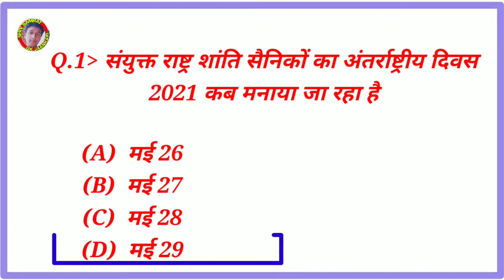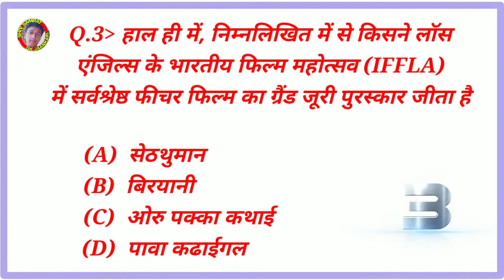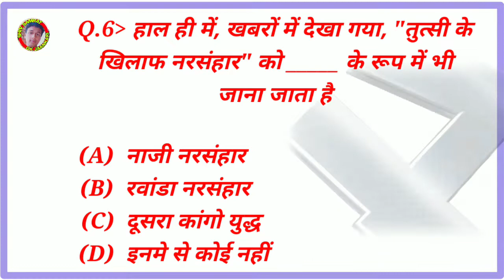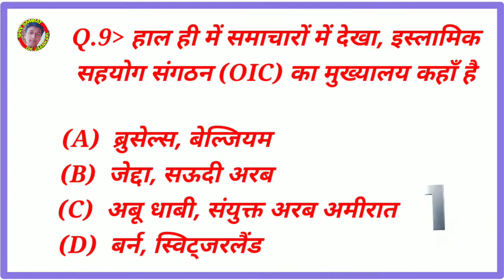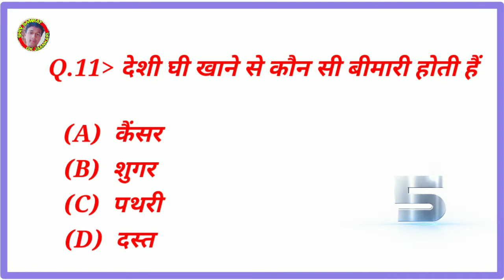देशी घी खाने से कौन सी बीमारी होती है ll desi ghi khane se kaun si bimari hoti hai ll gkquze